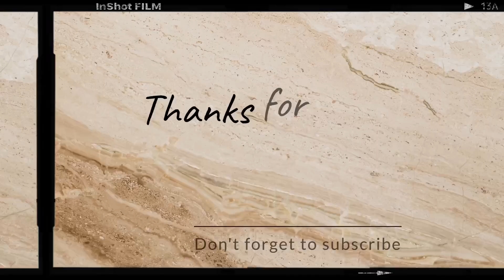🍁Pot Painting 🖌️🎨 A new Fine arts video 🤗 Create by @fagunmon2093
☺️☺️☺️☺️☺️👍🏻👍🏻👍🏻👍🏻👍🏻 Love you all 🥰 enjoy this video .